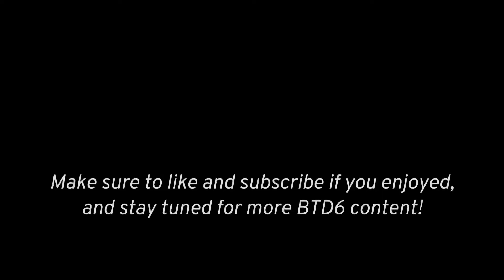Elite Tier 5 Vortex bossfight (week 25 event) | Bloons TD 6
I'm trying to grow my channel so hit that button if you enjoyed... can we hit 300 subs? I'm confident we can:)

Very satisfying video of me absolutely pummeling the T5 Elite Vortex this week, I basically used Fenix's strat and improved on it with Adora and a VTSG for even more damage... Vortex didnt stand a chance but my phone almost melted from the lag